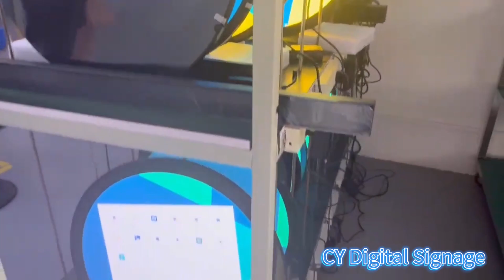2024 Popular Screen Digital Round Monitor | Round Displays